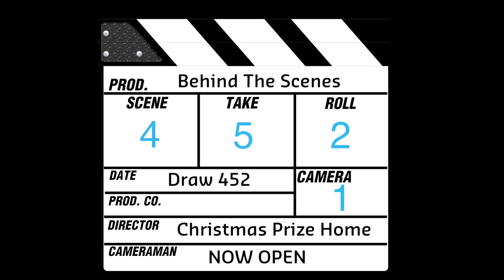Behind the Scenes of our Best Christmas Prize Home Ever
to win our most luxurious Christmas prize home ever! WIN this $3.26 MILLION absolute beachfront apartment package and enjoy your new life. This is truly the height of luxury with boutique furnishings and stunning interior design by Darren Palmer! First prize includes $20,000 GOLD BULLION and tickets are selling fast. Get your tickets now! You deserve to win!